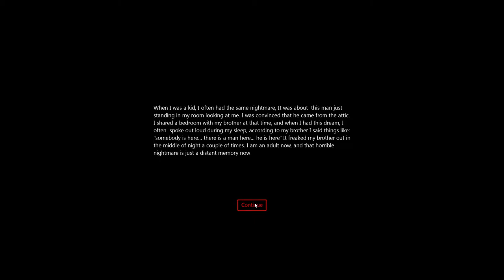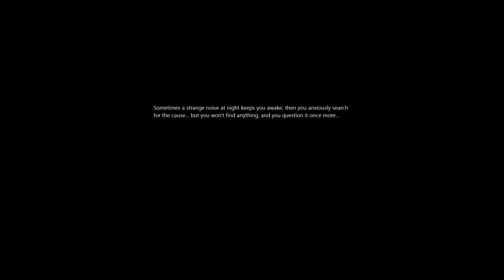There is a Man in the Attic [PC] FULL GAME SUPERPLAY - NO COMMENTARY